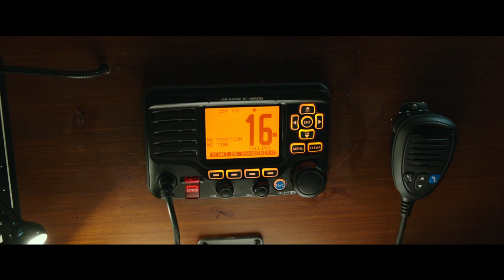TANKA LINIJA SMRTI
Pet studenata medicine u nadi da saznaju šta se krije nakon smrti upuštaju se u intrigantni, ali izrazito opasan eksperiment. Zaustavljajući sopstvene otkucaje srca na nekoliko minuta, svako od njih doživi iskustvo blisko smrti. S vremenom istraživanje postaje sve više i više opasno pa su budući doktori prisiljeni da se suoče sa gresima sopstvene prošlosti kao i da se bore sa paranormalnim posledicama prelaska „na drugu stranu“.